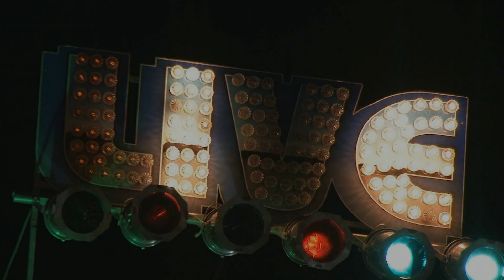Lydia Warren with Gracie Curran & The High Falutin' BIG Band Live @ The Larcom Theatre 4/5/14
Fantastic Show from our friends at gimmelive.tv  : )!
"Got My MoJo Workin' "
Lydia Warren-vocals
Gracie Curran-vocals
Tommy Carrol-guitar
Erik Kramer-bass
Chris Rivelli-drums
Bruce Bears-piano/organ
The Roomful of Blues Horns Rich Lataille, Mark Early and Doug Woolverton : )!